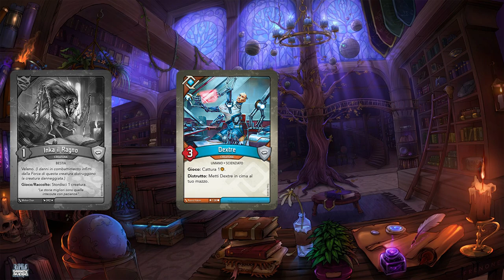IL PREZZO DI DEXTRE - Le Cronache di Inka il ragno [SUB ENG]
Signori, come sempre alle 8.00 di mattina di ogni domenica, ben tornati sul canale, con il nostro consueto appuntamento settimanale. In questo ultimo appuntamento de "Le Cronache di Inka il ragno", la nostra spia Selvaggia, ci racconterà come ha conosciuto e stretto amicizia, con uno dei personaggi più iconici del mondo KeyForge. In questa Lore infatti, scopriremo il passato turbolento che ha segnato la vita dello scienziato pasticcione del Crogiolo. Dalla Penna di Nate French, Il Prezzo di Dextre. Buona visione!